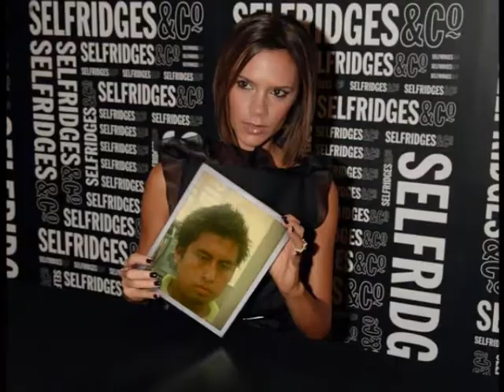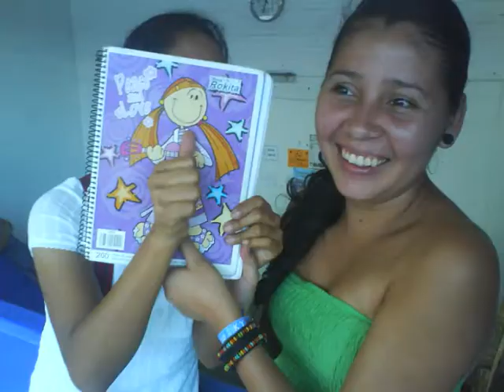Right Round - Florida (Plebe Unach xD)